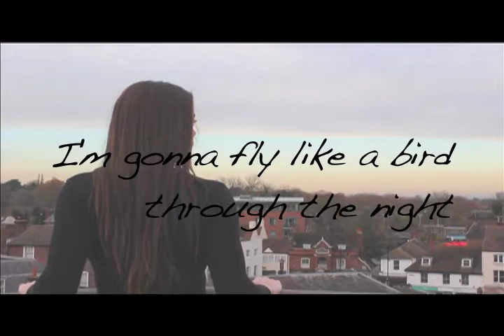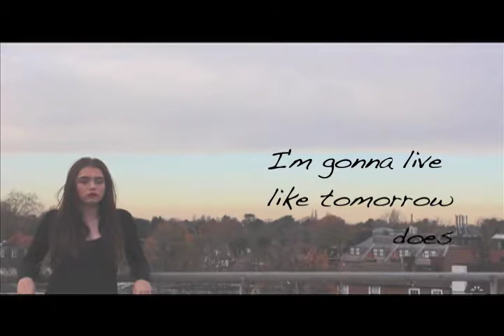A2 Media coursework - OCR - Chandelier by Sia